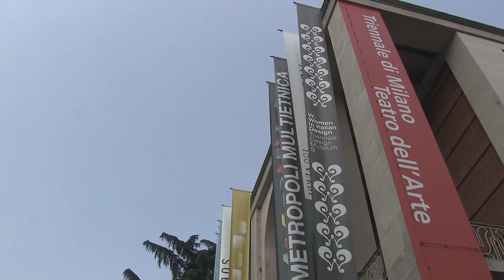Architetto.info - La Community degli Architetti Italiani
Architetto.info è visibile da luglio 2001 (prima con la denominazione Architettionline.it) caratterizzato da una grafica molto curata; anch'esso ricalca lo "schema" assai apprezzato del portale Ingegneri.info, ricco di rubriche pubbliche e gratuite, quotidianamente aggiornate.

Dalla home page si può accedere alle seguenti sezioni: le ultime leggi pubblicate, software professionali gratuiti, blocchi cad, dossier di approfondimenti tematici, la lista completa degli Ordini italiani, una selezione di link a struttura tematica, concorsi pubblici riservati agli architetti. E' inoltre possibile comunicare le proprie idee sia partecipando al forum che ai sondaggi. Da gennaio 2004, una newsletter sulle novità del sito e del mondo degli Architetti, raggiunge settimanalmente oltre 74,678 utenti registrati e profilati in base ai loro campi di interesse e/o di operatività, configurandosi come potente strumento di comunicazione e promozione, il cui valore è rappresentato dalla possibilità di contattare un ampio gruppo di utenti omogenei per interessi e cultura. Superato il periodo di avviamento, il traffico ha raggiunto volumi interessanti e viene monitorato nella sua interezza dal mese di luglio 2002. A titolo orientativo, nel mese di marzo 2009 si sono avute 100,439 sessioni uniche servite per 856,466 pagine viste.